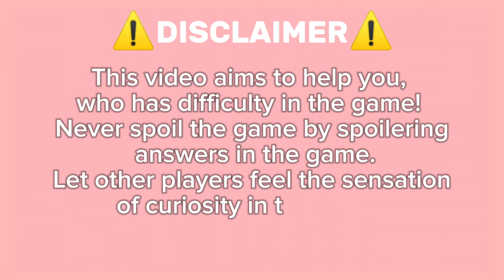Guide How To Get Maru The Cat On Roblox Find The Cats By FindGames Academy